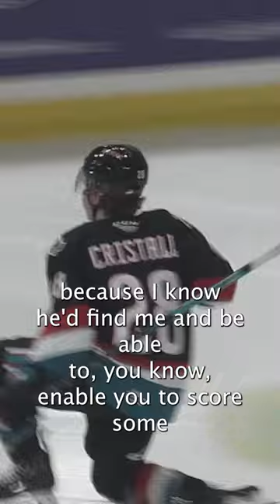Assistant general manager Ross Mahoney on Caps’ 2nd round pick Andrew Cristall